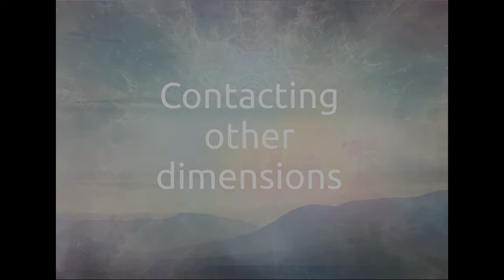1 Contacting other dimensions